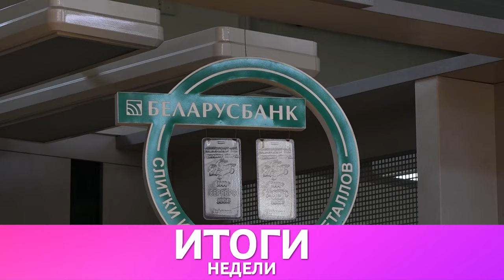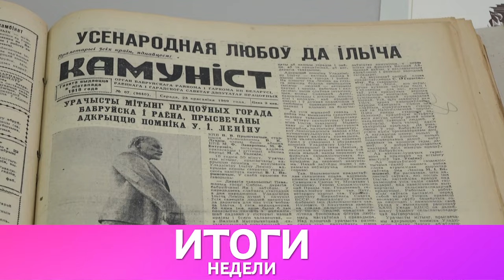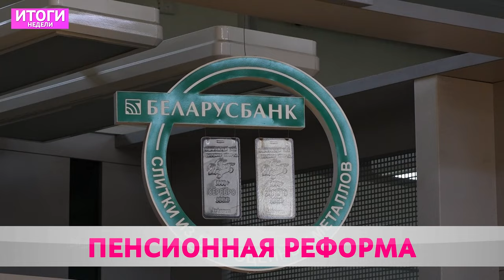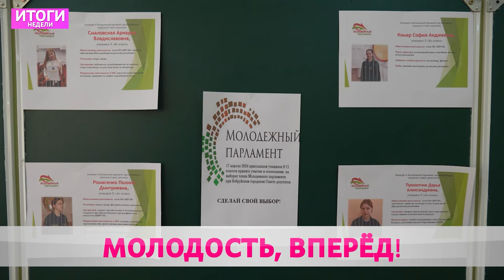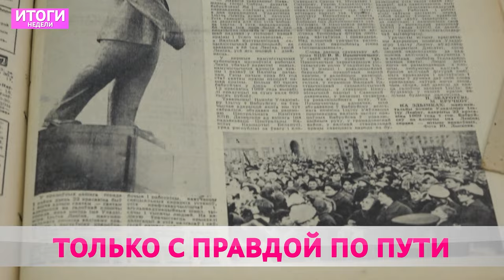ИТОГИ НЕДЕЛИ 21 04 2024